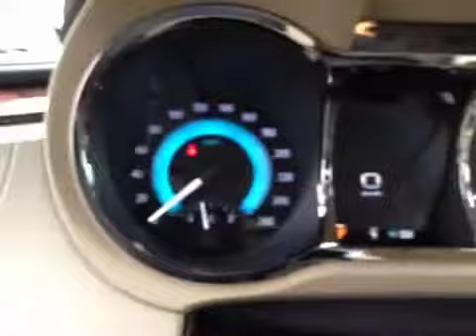New 2012 Buick Lacrosse | Buick Lacrosse in Alberta | Davis GMC BUick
This is a 2012 Buick LaCrosse for sale in Lethbridge Alberta. 4dr Sdn Leather FWD 4 Door Car Front Wheel Drive with 6-Speed A/T transmission

Gray[Mocha Steel Metallic] color and Cashmere interior color.  This video is recorded and uploaded by cDemo Mobile Inspector.